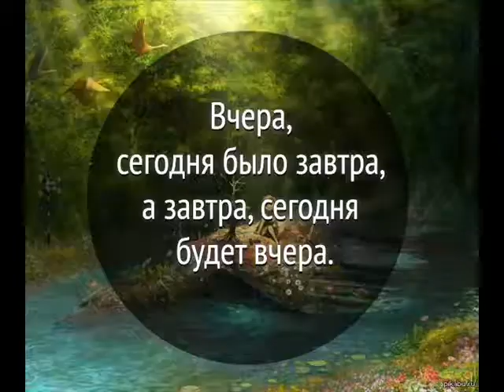Владимир Сапрыкин " Завтра"